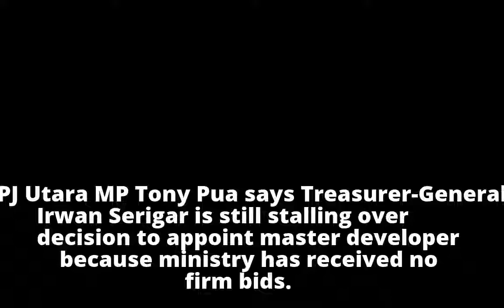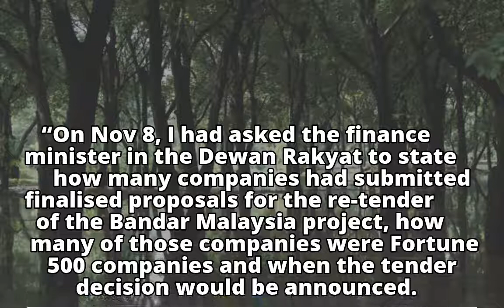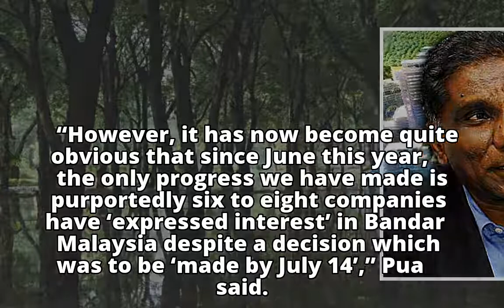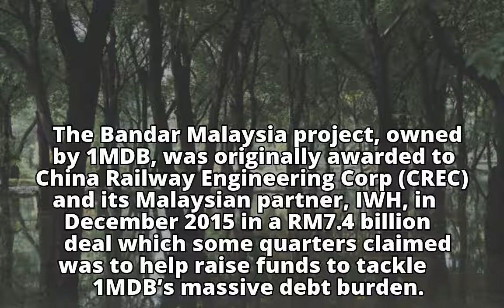Bandar Malaysia project has no takers, says Pua